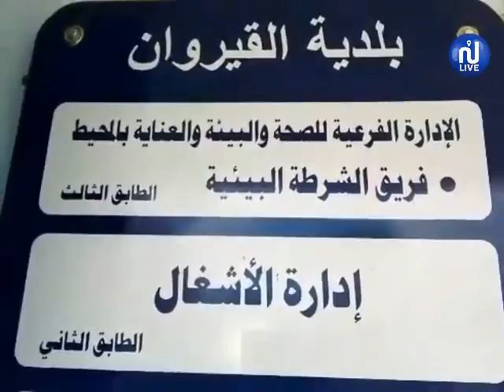تسرب المياه إلى إدارة الأشغال ببلدية القيروان واتلاف بعض الوثائق والتجهيزات